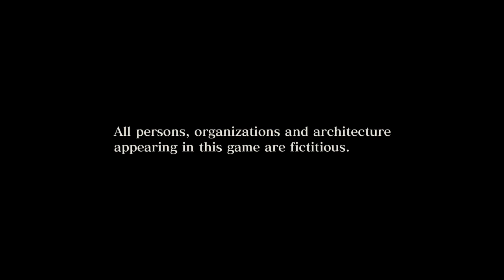Destoroyah Battle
After two days of taking a break, I finally kick Destoroyah's ass to the damn curb! Lol